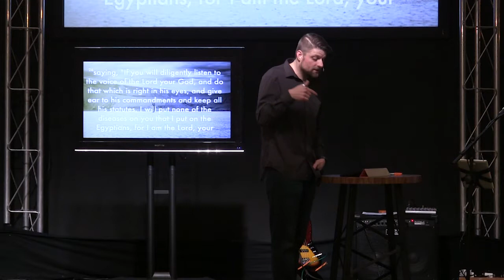Exodus - Week 7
Adam Sloggett